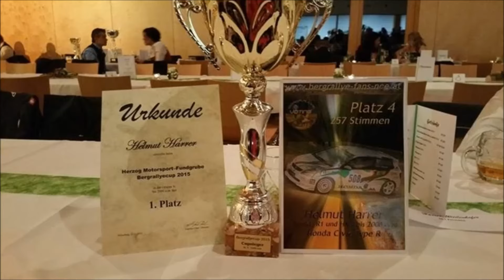Bergrallye Cup 2015 Gruppe N-2000ccm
Die Siegerehrungen & Ergebnisse der Gruppe N-2000ccm der Bergrallye Saison 2015 incl. Voting&Bergrallye Ball.

Endergebnis Gruppe N-2000ccm:
1.Platz Harrer Helmut/Honda Civic Type R
2.Platz Pfeifer Herbert/Honda Integra
3.Platz Wolfgang Schutting/Renault Clio Williams
4.Platz Mayer Chris-Andre/Honda Civic Type R